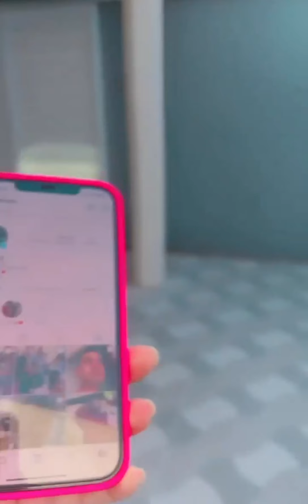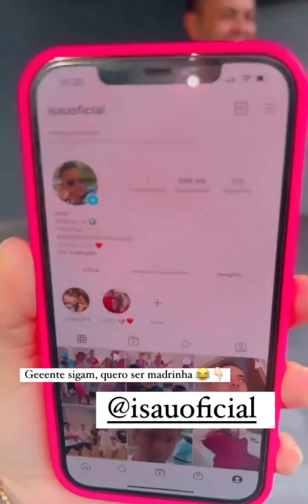Isaù pede Maluzinha e Roninho para dar o seu@a ele🙏